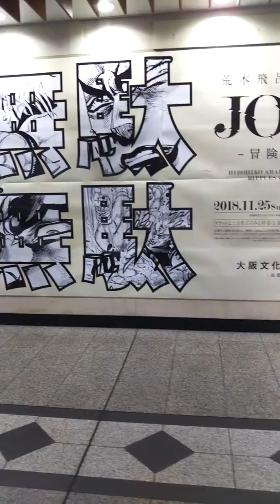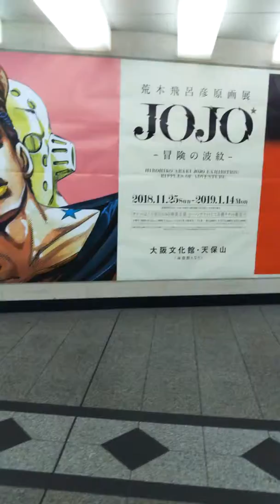歩く歩道で、見つけました。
歩く歩道で、見つけました。知っている人にはとても良いものだと思いますが・・・・。